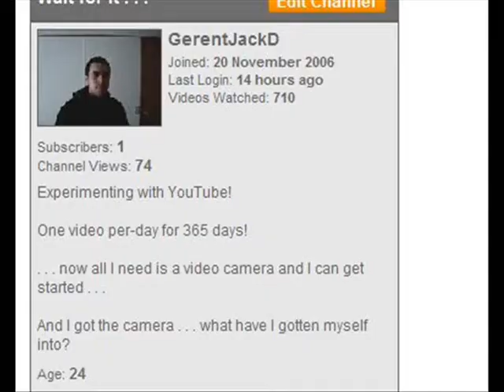363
363 of 365